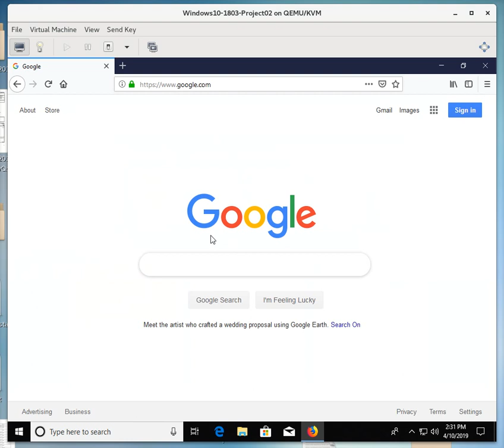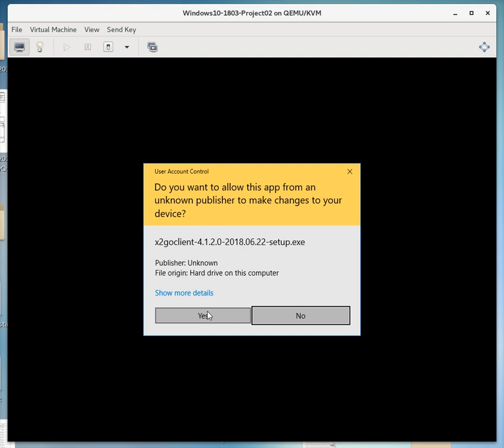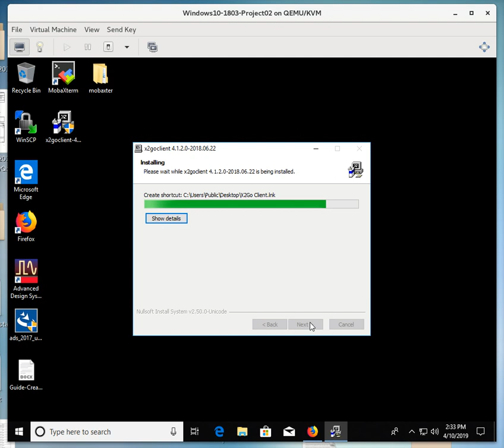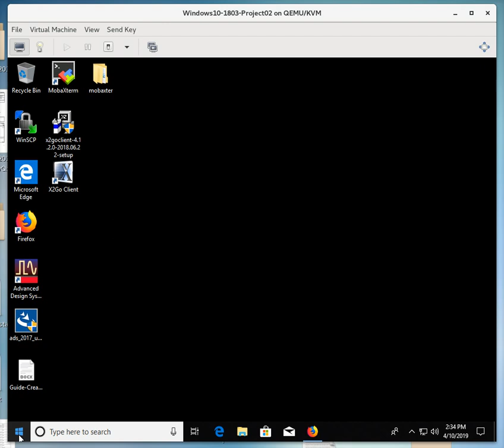04-10-2019 Install x2go Software on Windows 10.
This video demonstrates how to install x2go software on Windows 10.